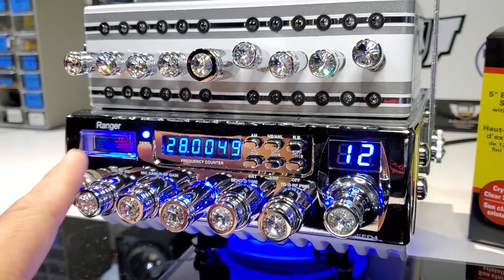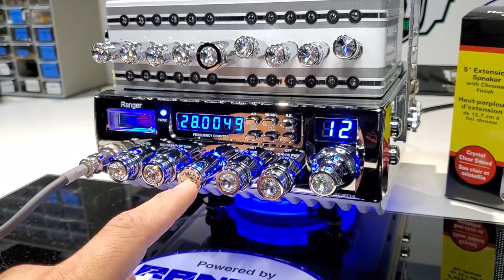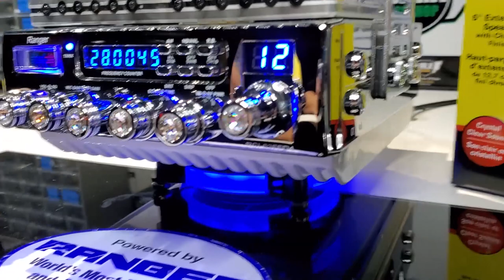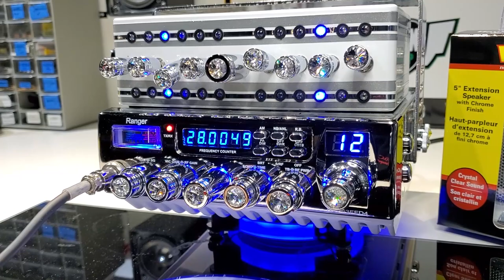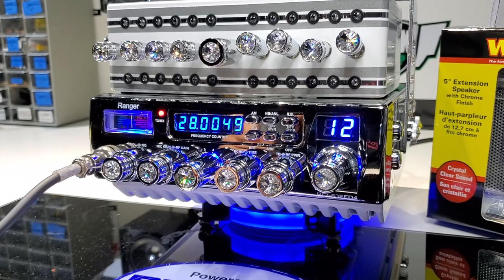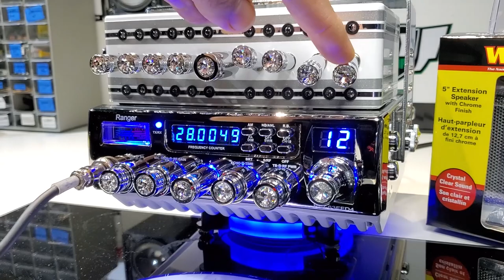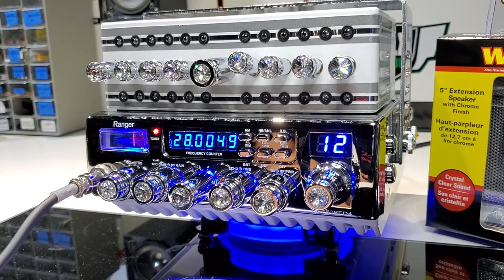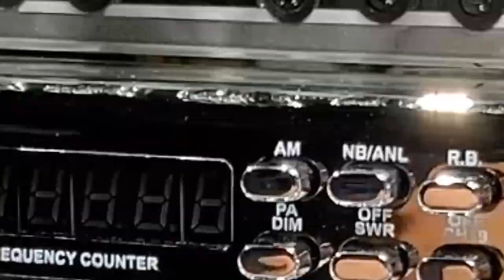El torito Ranger 63FFD4 | MR.X CB SHOP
Ranger 63FFD4
"EL Torito "
Edition